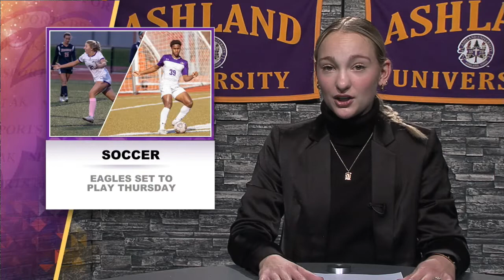10-19-22 Sports Break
This production was anchored by Lainey Kathrein and directed by Eleanor Lohr.

Stay up to date with more news and sports stories on our converged news site, Ashland Collegian!